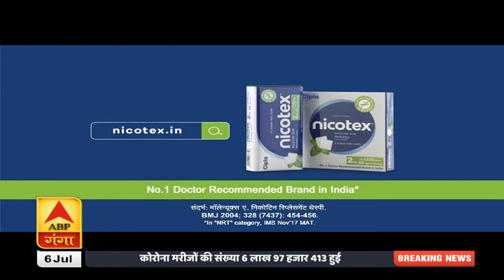Pahad Prabhat: ABP Ganga के संग शिव भक्ति के रंग, Uttrakhand के मंदिरों में हुई भोलेनाथ की आराधना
कोरोना के चलते जीवनशैली में बहुत बड़ा बदलाव आया है. ऐसे में तीर्थस्थानों पर भी ये बदलाव देखने को मिला है. इस बार सावन का महीने कोरोना की जंग के बीच आया है. पहाड़ प्रभात में देखिए कैसे कोरोना काल में उत्तराखंड के प्रसिद्ध मंदिरों में भोलेनाथ की आराधना हुई.